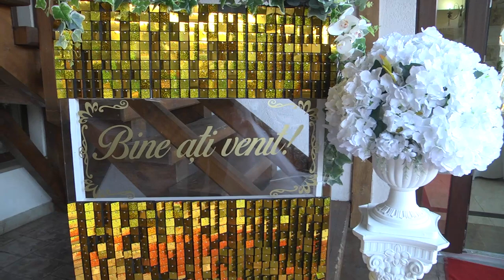Nunta Gabriel & Paula 23.04.2023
Nunta Gabriel & Paula, Gura Humorului 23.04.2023